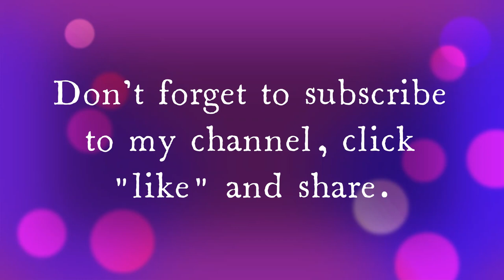Remove Ancestral Karma With Tarpanam (Ancestor Offerings)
Dr. Rose (aka Shakti) provides brief explanation of ancestral karma and provides a partial demonstration of tarpanam (ancestor offerings ritual) that you can do each day.

Want to learn more about karma?
Pillai Center has an online course called New You Karma Free which provides lectures, meditations, and mantra chanting audios which focus on karma.

TARPANAM RITUAL TO REMOVE NEGATIVE ANCESTRAL KARMA

Materials needed:

1. Raw, uncooked rice or white rice flour

2. Black sesame seeds (most health food stores carry this)

3. Dharba grass

4. Flowers or flower petals (optional)

5. Glass of water

6. A nickel

Preparation:

1. Cut the Dharba grass into short pieces, around 3-4 inches long.

2. Place the dharba grass, raw rice (or rice flour) and black sesame seeds into one container.

3. Place a nickel in the palm of your right hand.

5. Sprinkle flowers or flower petals over mixture in your hand.

6. Using your other hand, sprinkle a couple of drops of water over the mixture.

Step-by-step Procedure:

1. Face South and say, “I invite 6 generations of my ancestors on my mother’s side and 6 generation of ancestors on my father’s side to take this offering.”

2. Say with a sincere heart, “Use this energy and be healed, be at peace, cross into the light and please don’t forget to bless me.”

3. After several seconds, take the glass of water with left hand and pour it over the mixture in your right hand, and let everything fall into a bowl. Make sure everything is washed off of your right hand.

Keep the coin because you can reuse it.

4. Discard or pour everything out into your toilet and flush (no worries, the ancestors would have already taken the offering by this time) or you can pour it into a river, ocean or some other location in nature into a body of water.